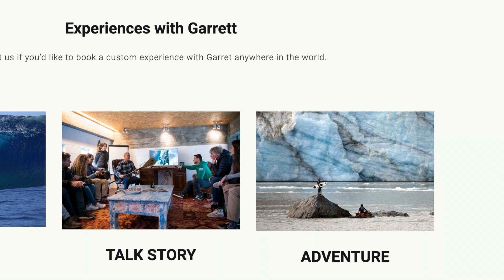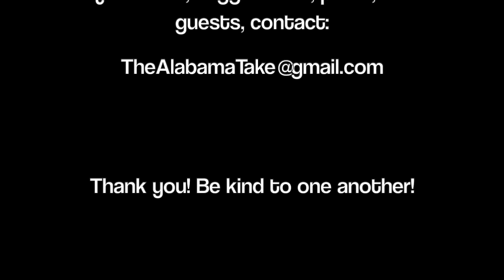Short Takes with Garrett McNamara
Episode 121: Only a few can say that they are legends in their field. Garrett McNamara can say it and no one will argue. And to be such a legend, he has a truly kind spirit. That kindness and more is revealed in this week's episode of Short Takes, where Garrett talks about a step in human evolution he would like to see, how he hasn't conquered fear, the importance of family, teases about season two of the excellent HBO series 100 Foot Wave (the first season is now on HBO Max), and what's done up real good for him. It's a fascinating interview with an equally fascinating person.

For more, visit Garrett's website, Instagram page, and Facebook page as well as the HBO series '100 Foot Wave'.

Short Takes is produced by The Alabama Take. Find a lot more at these websites and social media platforms for The Alabama Take.